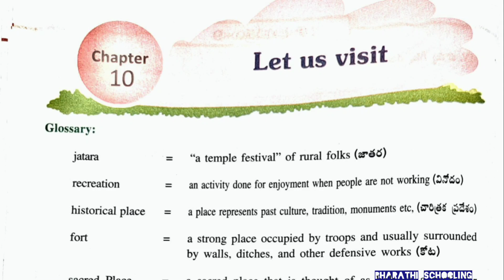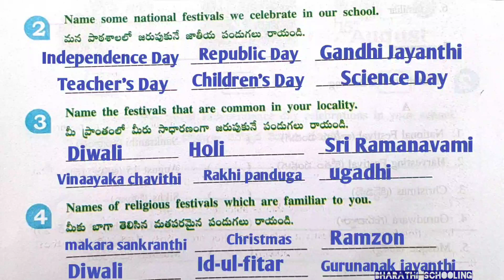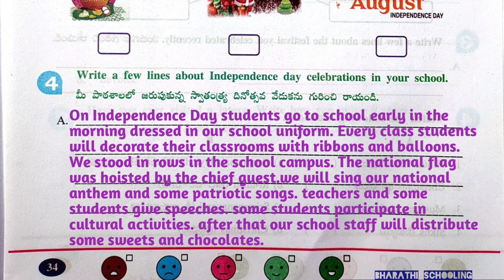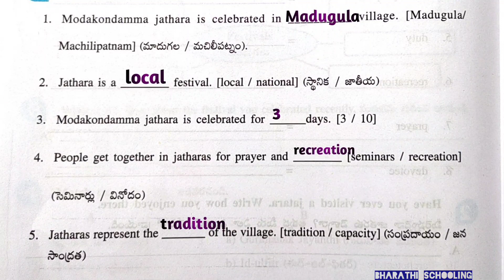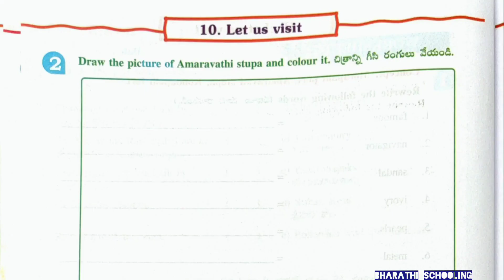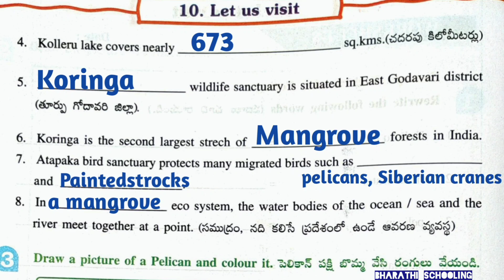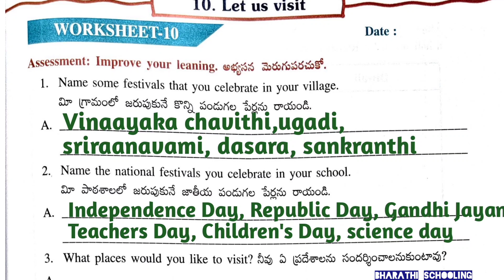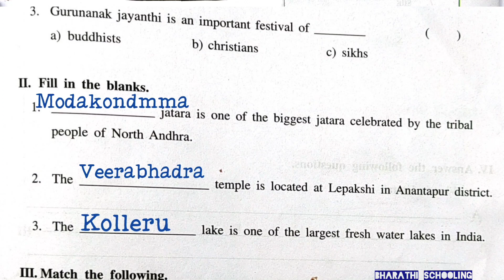Let us visit|class 4|our world|ap New syllabus|DSC Tet|workbook|Worksheets 1-10 |bharathi Schooling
let us visit